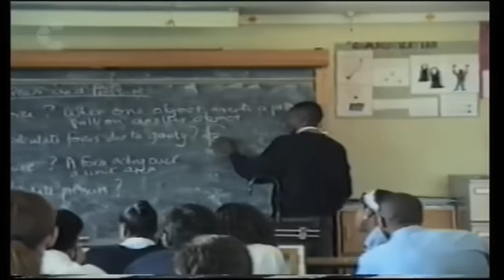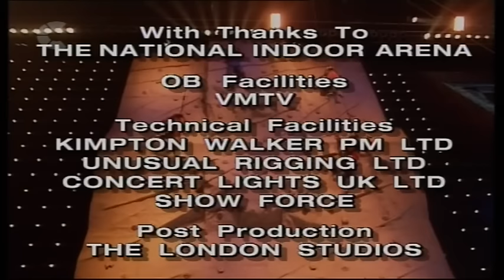UK Gladiators - Series 3 1994 - Heat 2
UK Gladiators - Series 3 1994 - Episode 2 - Heat 2 - 17th September 1994

Rachel Culwick (Gymnastics coach from Evesham, Worcestershire) versus Jo Harrington (Horse riding instructor from Lichfield, Staffordshire but originally from Birmingham, West Midlands)

Ken George (Model and science teacher from Huddersfield, West Yorkshire) versus Phil Campbell (Salesman from Lee-on-Solent, Gosport, Hampshire)

Notes: Joust is in the second Heat which takes place in an event line-up as a rare event, core event, and a combat event.

New Event: Pyramid